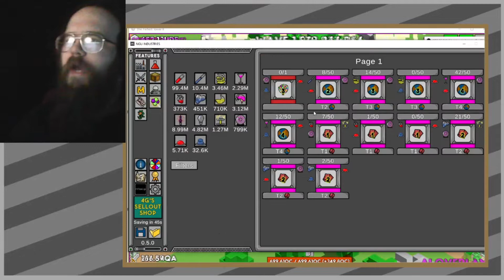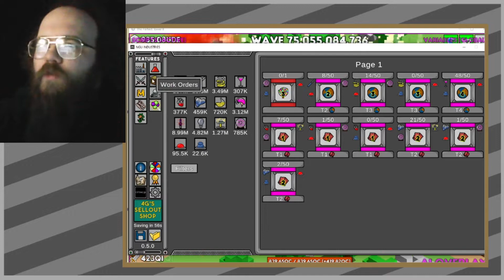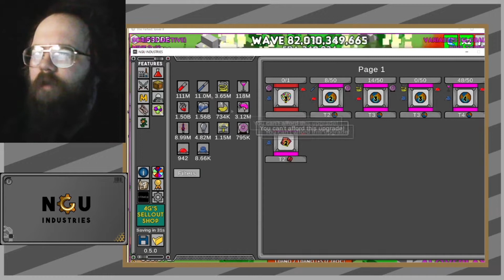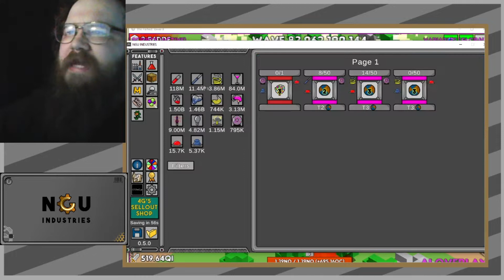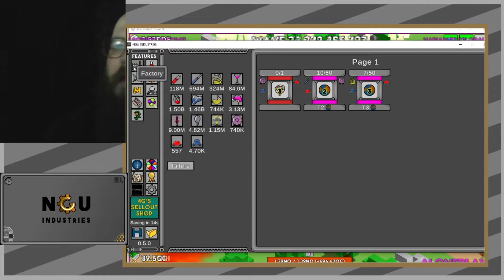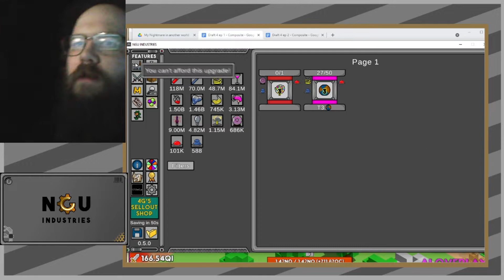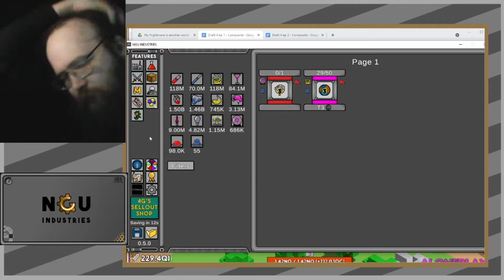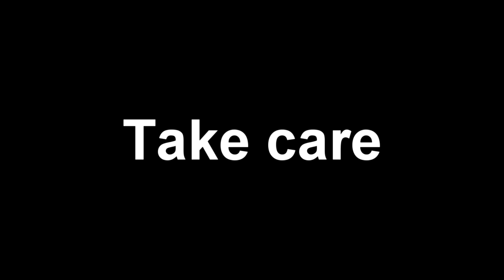16 Win the emu Wars - NGU Industries